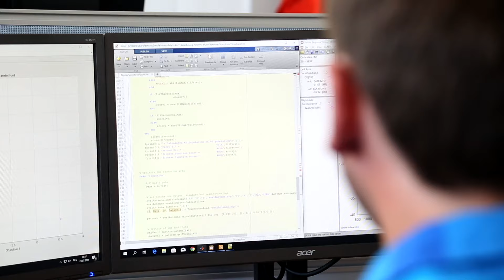Warum Elektrotechnik studieren?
Elektrotechnik studieren an der Universität Innsbruck - in der Hauptstadt der Alpen. Gemeinsam bauen wir Brücken in die Zukunft!

Gestalte die Zukunft mit dem Studium Elektrotechnik in Innsbruck!

Elektrotechnische Systeme bilden die Grundlage unserer modernen Zivilisation. Sie ermöglichen aktuelle Kommunikations- und Informationstechnologie oder automati­sierte Produktion in Fabriken. Sie liefern aber auch Lösungen für zentrale Herausforderungen unserer Gesellschaft, wie Elektromobilität oder die effiziente und umweltschonende Erzeugung, Übertragung und Speicherung von elektrischer Energie.